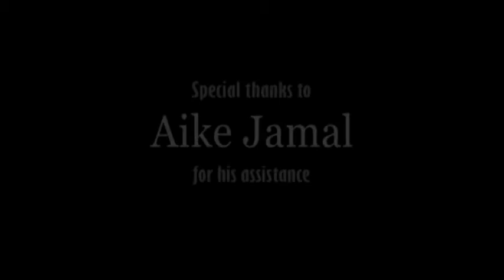Rainbow on the Green 2012 (16 of 17) Houston Texas